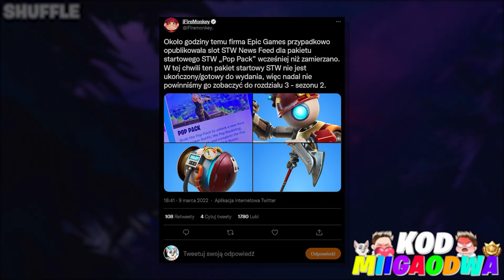SEZON 2 ROZDZIAŁU 3 w FORTNITE!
W tym odcinku przedstawię wam wszystkie najważniejsze informacje dotyczące nadchodzącego nowego sezonu 2 w rozdziale 3

🐱Ciekawe
• Filmy 18:05/11:05